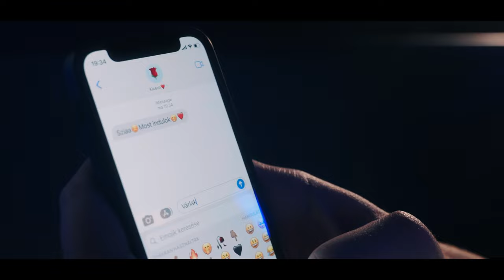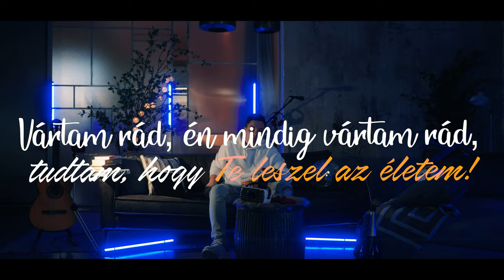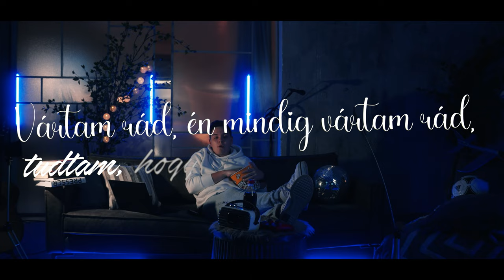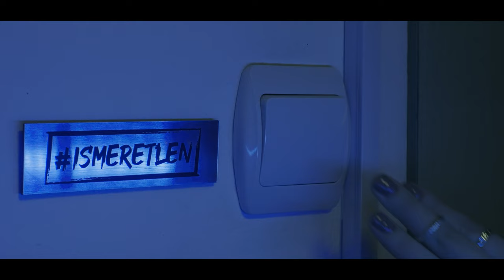ISMERETLEN - VÁRTAM RÁD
Zene: Csibra Márton, Horváth Tibor, Paulheim Alfonz, Szoukup Gergely

Horváth Tibor - szólógitár
Szoukup Gergely - gitár
Paulheim Alfonz - basszusgitár
Csibra Márton - dob
Gabonyi Eszter - vokál

Billentyűs hangszereken közreműködött Cséry Zoltán
(Red Bull Pilvaker, Pápai Joci, Random Trip, Patché)

Videoklip
Ötlet: Kovács Márk, Csibra Márton
Rendezte: Németh "Kobe" Dániel
Operatőr: Niczinger Péter
Vágó: Simon Dániel
Utómunka: Bóka László
Road: Czékli Róbert